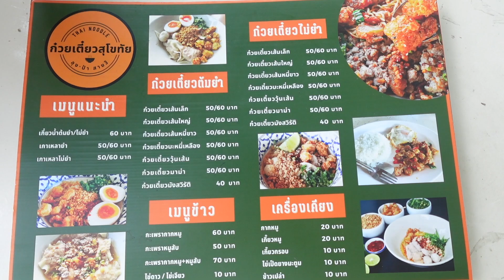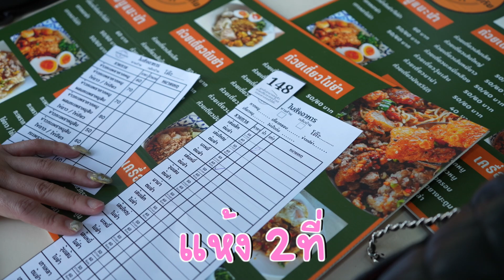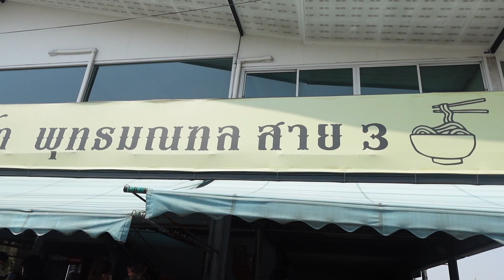ต่อเป็น100คิวเพื่อก๋วยเตี๋ยวต้มยำกากหมู ตำนานกากหมูระเบิดป๊อบคอร์น ขายดีจนต้องขยายสาขาไม่หยุด!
พิกัด: ก๋วยเตี๋ยวสุโขทัย ลุง-ป้า สาย3
สาขา พุทธมณฑล สาย3
แผนที่ ก๋วยเตี๋ยวสุโขทัย ลุง-ป้า สาย3
สาขา ทองหล่อ ซอย.9
แผนที่ ก๋วยเตี๋ยวต้มยำสุโขทัย ทองหล่อซอย9
สาขา เพชรเกษม 69
แผนที่ ก๋วยเตี๋ยวสุโขทัย ลุง-ป้า สาย3 สาขา เพชรเกษม69

ติดตามช่องทางอื่นๆของกัสจังเพิ่มเติมได้ที่:
นะคะ